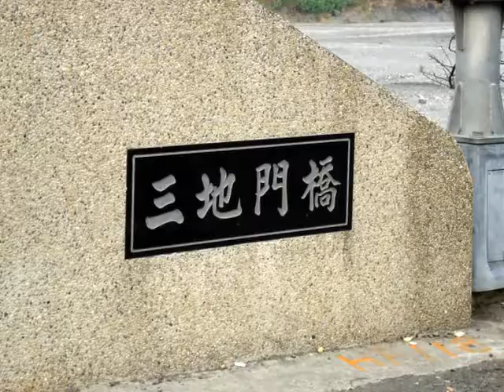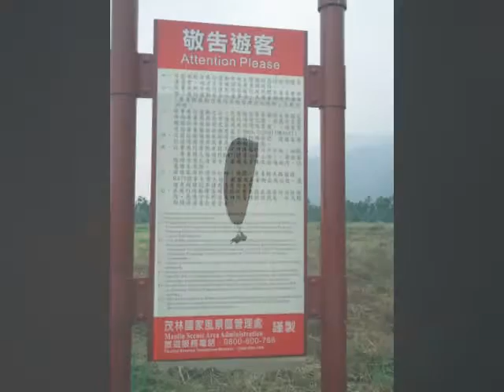三地門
屏東三地門是傳統原住民排灣族居住地，山川壯麗風景優美，別具一番原民純樸特色，值得一遊。